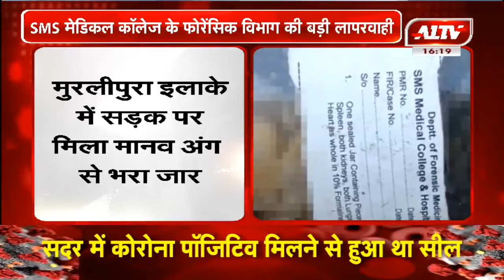मुरलीपुरा इलाके में सड़क पर मिला मानव अंग से भरा जार